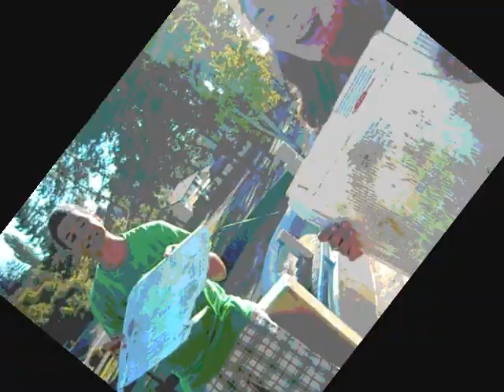Black Cat Bastet's Photographs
More creativity from my boredom. :) Enjoy.

I don't own Photograph by Nickelback

-Black Cat Bastet